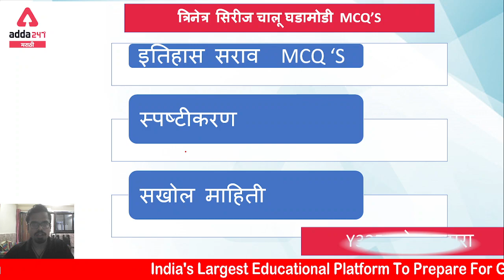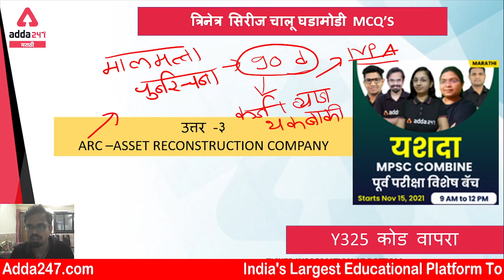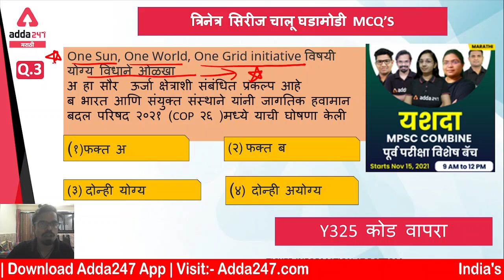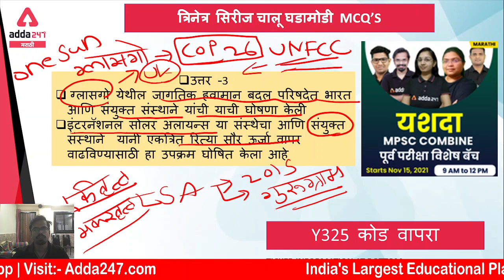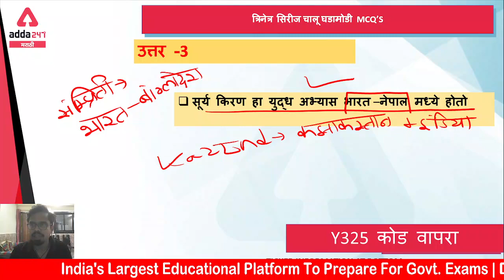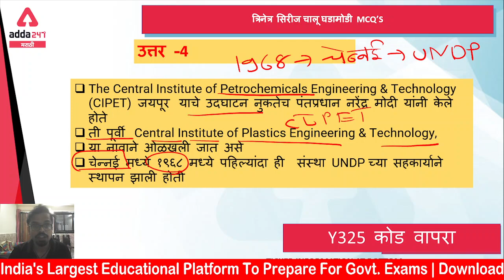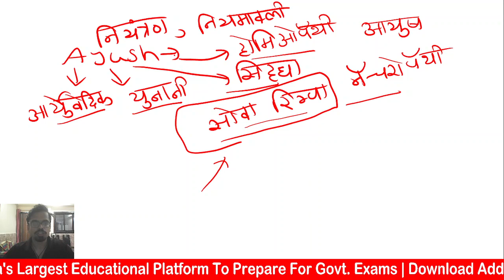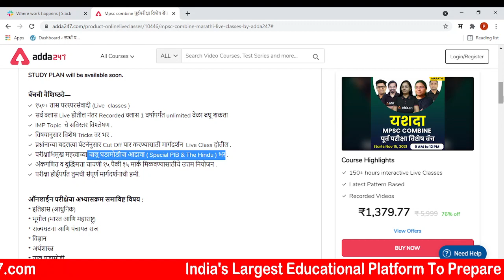Current Affairs MCQ'S FOR MPSC Combine Exam 2021 | PSI-STI-ASO 2021 | Adda247 Marathi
Get PDF: -

E-Books:
A Comprehensive Guide for MAHA-TET for PAPER-I (English Printed Edition) By Adda247